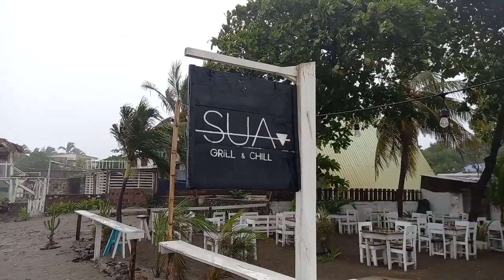Pescadores de León permanecen varados por fuerte oleaje en Las Peñitas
En León las embarcaciones pesqueras permanecen ancladas a tierra desde hace seis días por las lluvias de la tormenta tropical ETA.